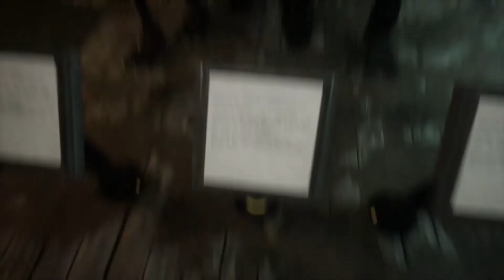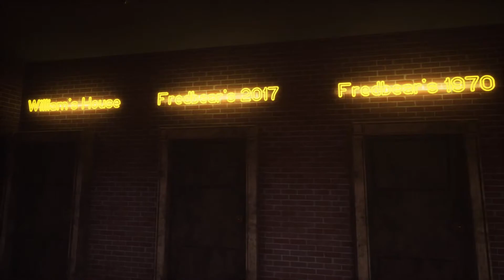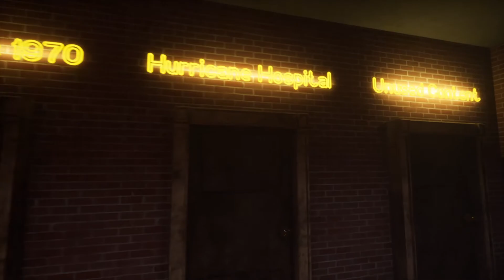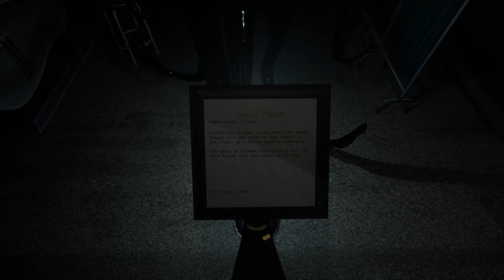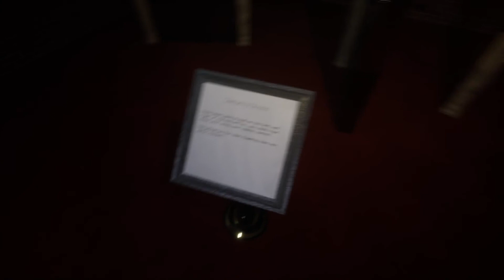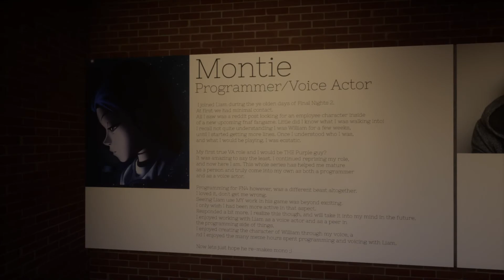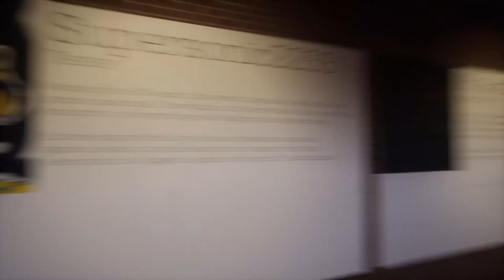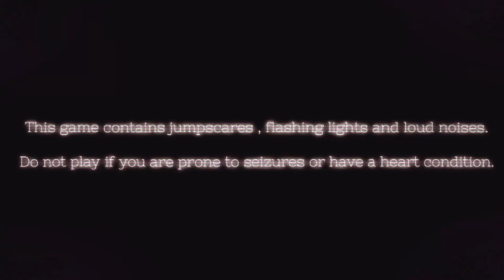The Good Ending || Final Nights 4 (Good Ending)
First video of 2021 and got the good ending in Final Nights 4.

If you have a dream believe in yourself work hard, smart, and strong to make your dreams come true don't let anyone take you dreams away.

- Wolvez